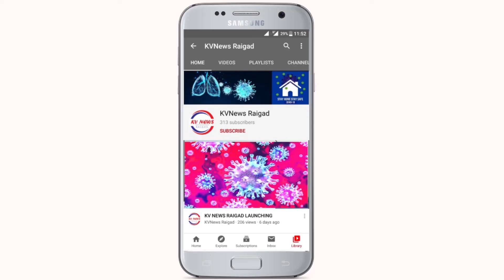सांडपाणी व घनकचरा विकासाचा आराखडा तयार केला जाईल | kvnews Raigad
सांडपाणी व घनकचरा विकासाचा आराखडा तयार केला जाईल